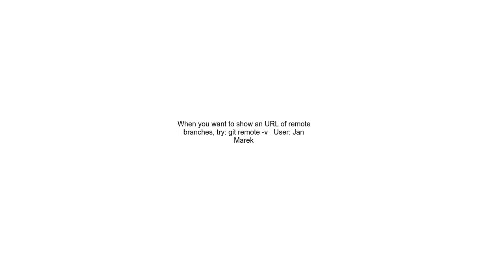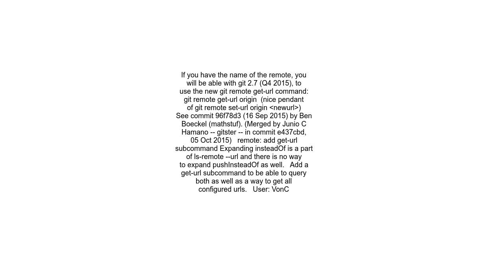How can I retrieve the remote Git address of a repository